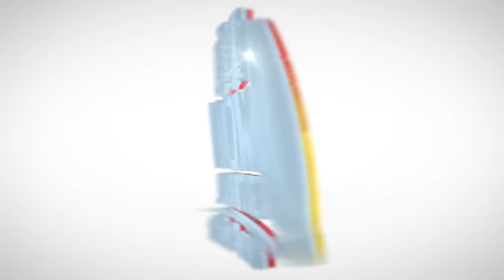Men Defi Ariel...Guy Philippe Ateri, Pierre Espérance vle fou/ Yanick